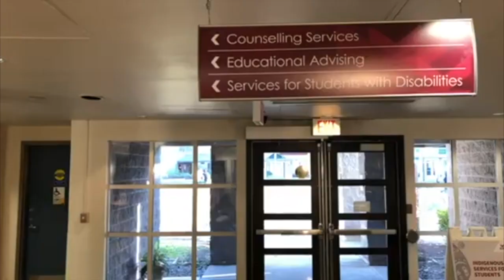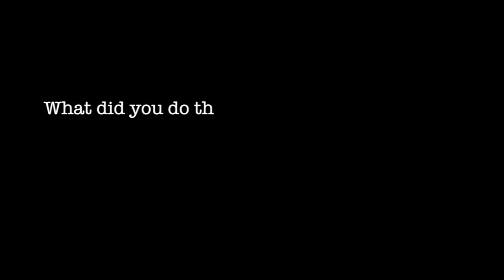Dear Diary Film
Here you will see a girl speaking about her experience with depression, including the ups and downs of her experience. This is more of a recovery-based video. This was done for a project, so yes this is acting, but we hope you take home an important message from this!